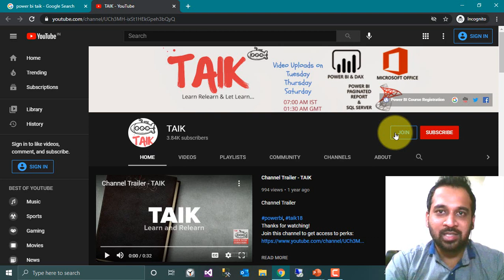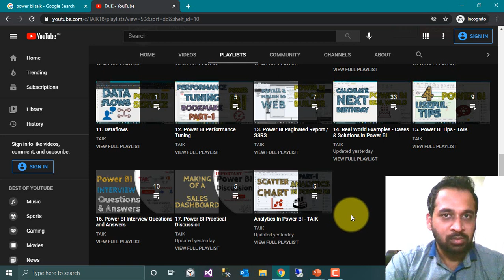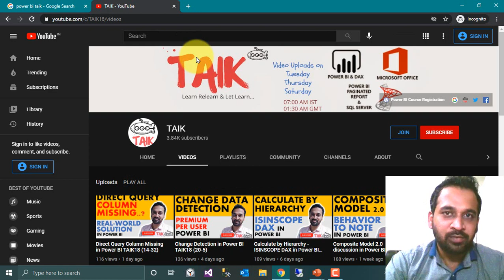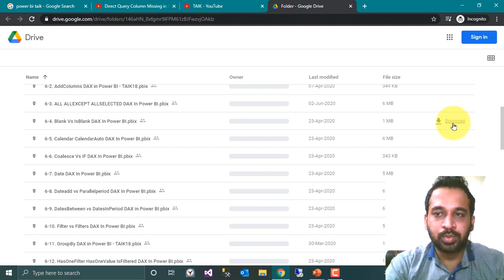How to Learn Power BI in 2021 Basic to Advanced TAIK18 Power BI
How to learn Power BI basic to advanced level in easy way from this channel explained in this video in 2021